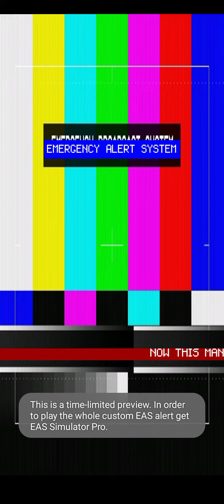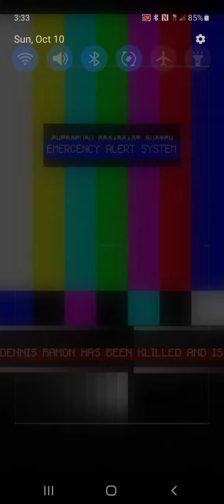DENNIS THE KILLER EAS